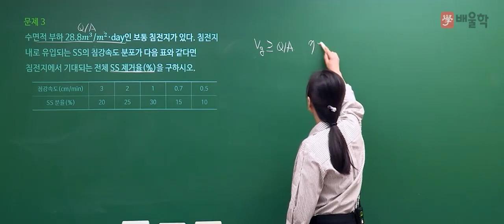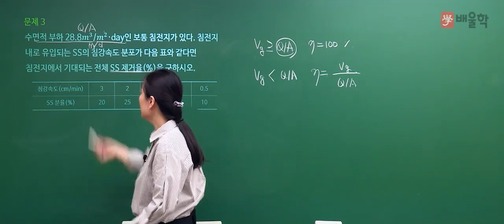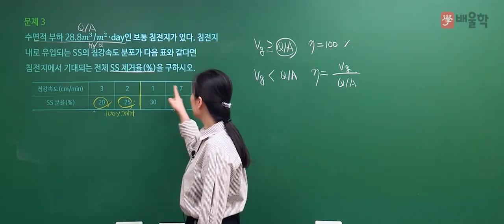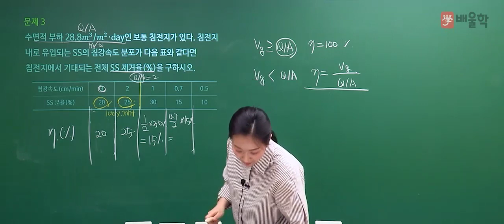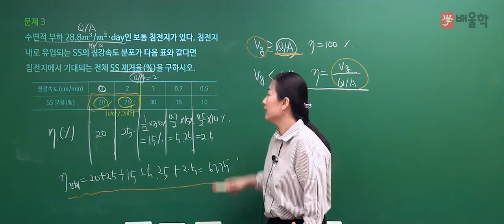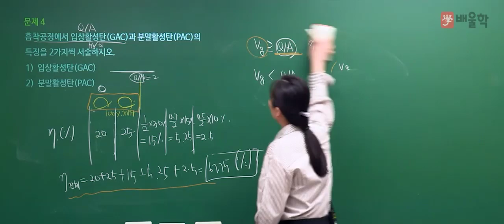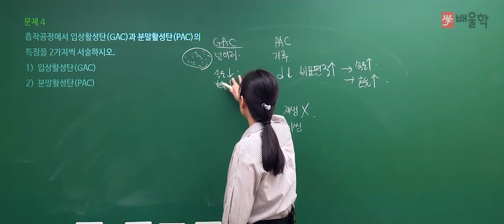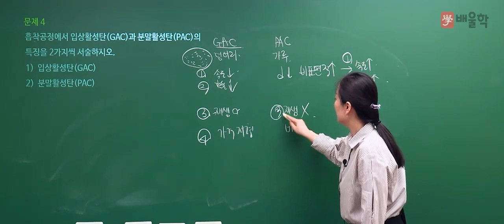[수질환경기사 실기] 2020년 1회 실기 기출 풀이 2 - 고경미 교수님